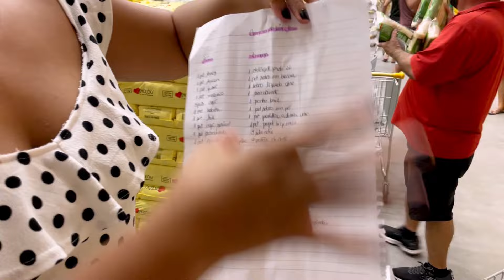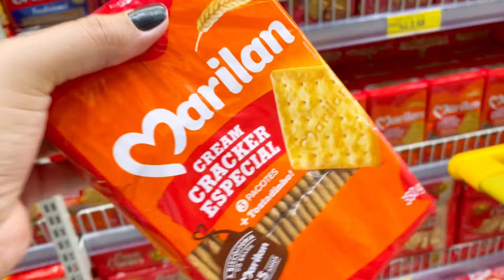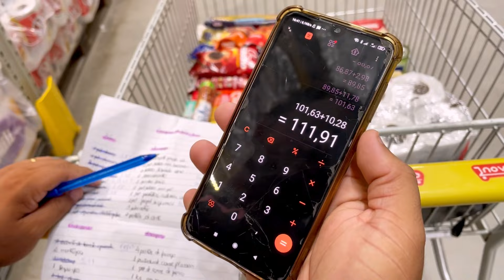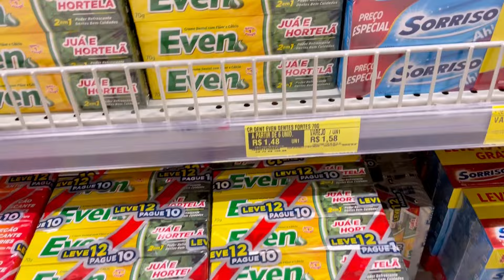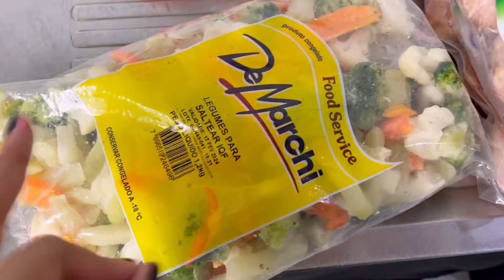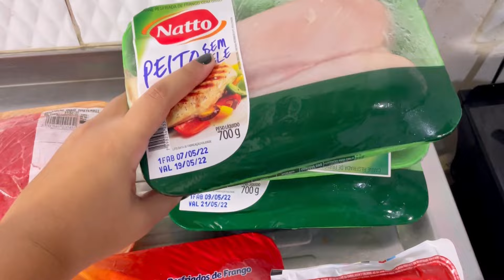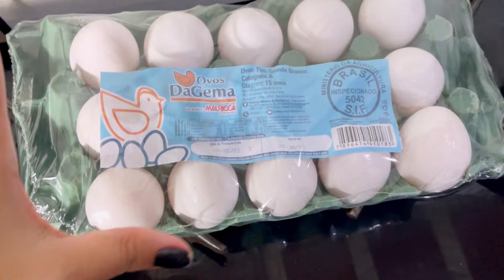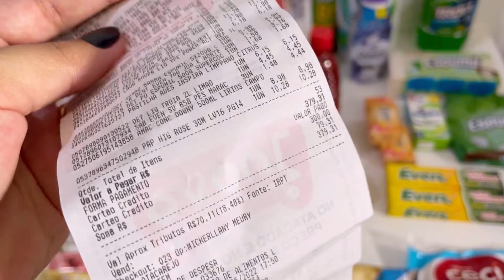COMPRAS DO MÊS DE MAIO 🛒💸 | Tentando economizar nas compras para um casal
IAE MINHA GENTE CHEGUEI VIU? Toda trabalhada nas compras do mês de maio para um casal, esse mês tentamos economizar ao máximo, mas quanto será que gastamos? Continua acompanhando o vídeo que vou compartilhar tudo que compramos e no final do vídeo mostrei o valor total!